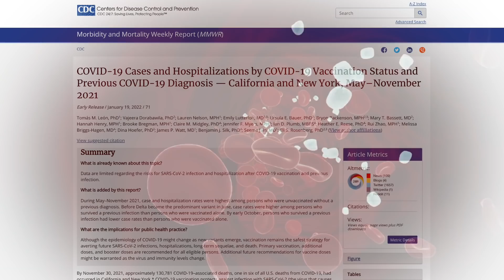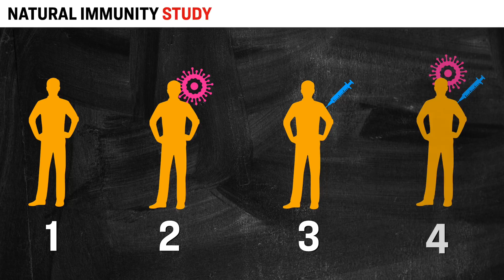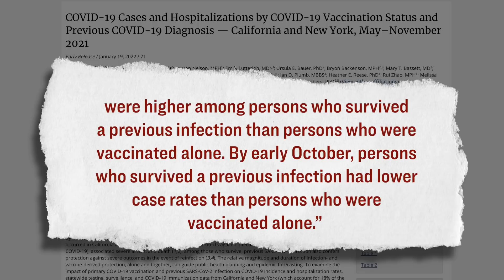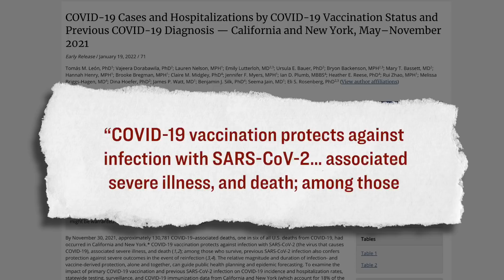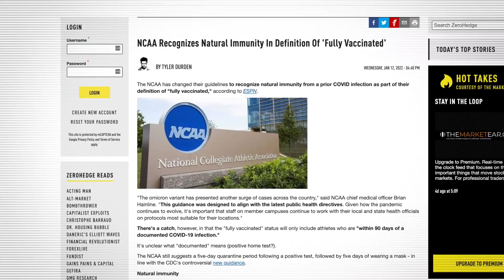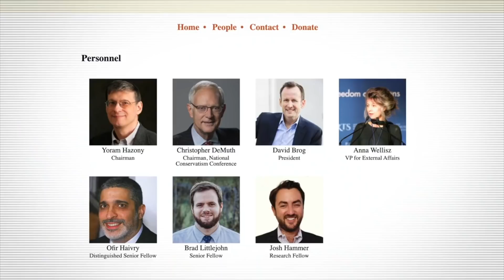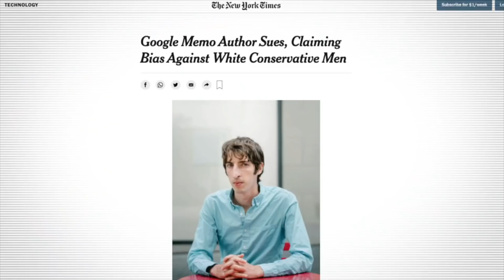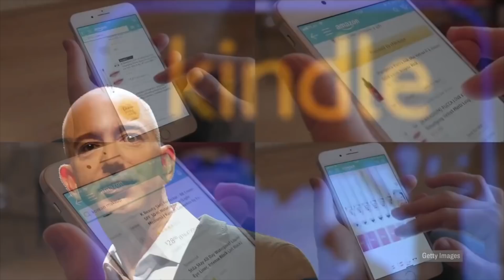CDC Report: Natural Immunity was 6X Stronger Than Vaccination During the Delta Wave | Facts Matter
🔥 No more censorship!